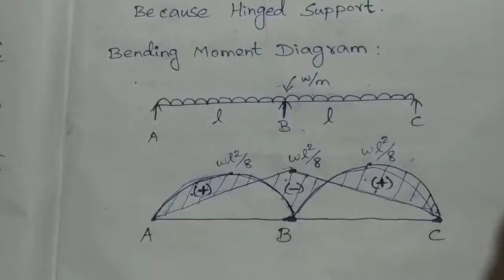10 | clapeyron 3 moment theorem | model sum | structural analysis | tamil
Continuous beam was solved by clapeyron3 moment theorem